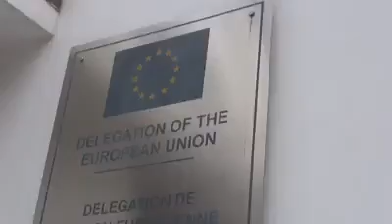CAMBODIA TODAY HOT NEWS. 27/06/2014(1)